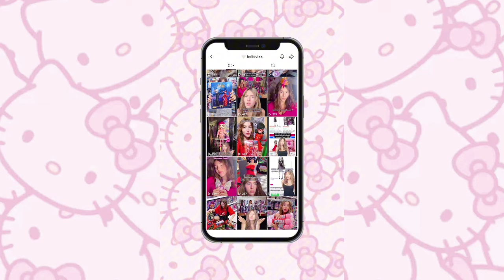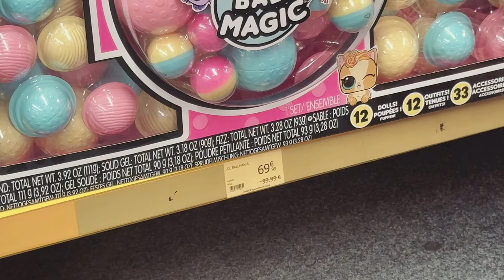КОСТЮМ ЛЕДИ БАГ, ЭЛЬЗА 90 СМ, 60 ЛОЛ СЮРПРИЗОВ // Охота на кукол Miraculous ladybug, Холодное сердце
Куклы и диван ЛЕДИ БАГ И СУПЕР КОТ (miraculous), furby (ферби), машина и шары Лол сюрприз (lol surprise), куклы кainbow high (рейнбоу хай), monster high (куклы монстер хай), Barbie dolls ♥ Интерактивные игрушки. Охота на куклы Miraculous dolls во Франции: дом, аксессуары, фигурки Playmobil, фигурки Квами, журналы, колбы с сюрпризом и наборы кукол Маринетт и Эдриан, Рена Руж, Леди Пчела, Леди Дракон, Банникс, Космобаг, Мультимышь, Лиловая тигрица, Бражник, Мистер Баг, голова Леди баг

- Instagram кукольный:  @believixx_com

Распаковки посылок из Америки с новыми крутыми куклами монстер хай, эвер афтер хай, Барби, братц, винкс, а также обзоры и асмр видео смотрите в других видео и дайджестах на канале ​⁠

ЛОЛ сюрпрайз Кукла-сюрприз в шаре Swap с аксессуарами L.O.L. Surprise! 42085. Кукла LOL Surprise Bubble Surprise Lil Sisters в шаре сестричка лол. Lol surprise sunshine makeover, birthday cakes, baby. Кукла LOL Surprise Loves Mini Sweets (Сюрприз).

Кукла Miraculous Магическая трансформация в непрозрачной упаковке (Сюрприз) 50391. леди баг - сюрприз в колбе.

Дом конструктор Леди баг и супер кот Miraculous Playmobil. Плеймобил леди баг. Фигурки леди баг. Игрушки леди баг. Фигурки леди баг : Бражник, Рена Руж, Супер кот, Адриан.

Фигурки Леди баг и супер кот. Фигурки Miraculous. Фигурка Miraculous 50403 Супер-Кот с аксессуарами 12 см.

Леди баг и Супер кот, Мини Кукла "Леди Баг" 12 см с аксессуарами, Miraculous.

Леди баг и Супер кот, Мини Кукла "Леди Пчела" 12 см с аксессуарами, Miraculous.

Кукла Playmates TOYS Miraculous Ladybug Paris wings, 12 см, 50401 розовый.

Фигурка Леди Баг и Супер-Кот: Суперкот – Вид В [в коробке с окном] (MLB2012-C).

Мистер баг, Леди пчела, Рена Руж, Маринетт, Адриан (Эдриан), Супер кот.